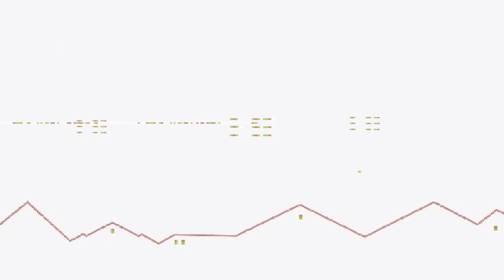Standing Wave Model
This model shows the superposition of a static black wave drawn on the background, with a changing "green bead" wave. The superposition is shown with the red beads.